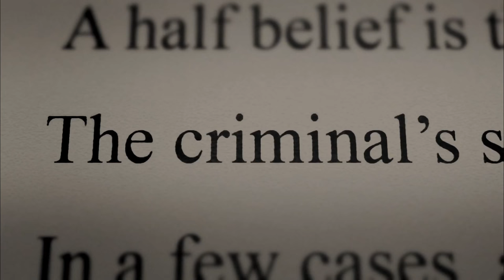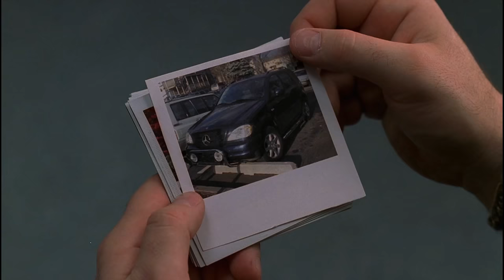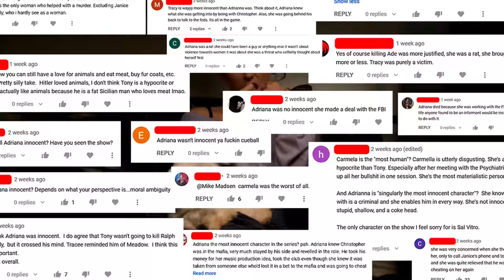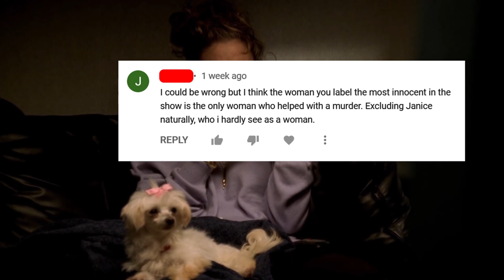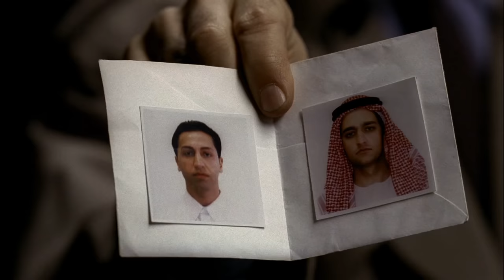'Getting' The Sopranos